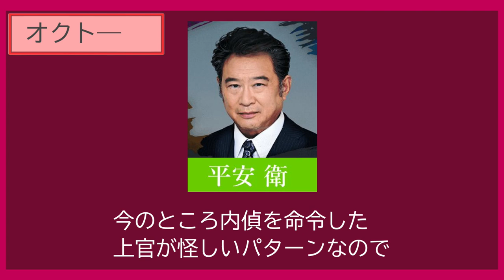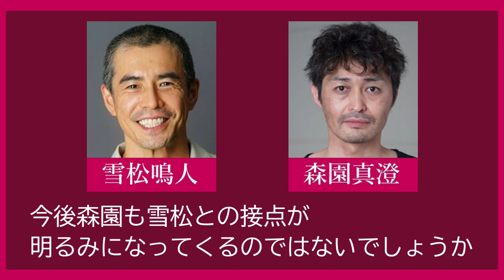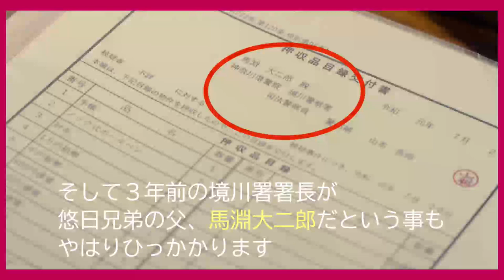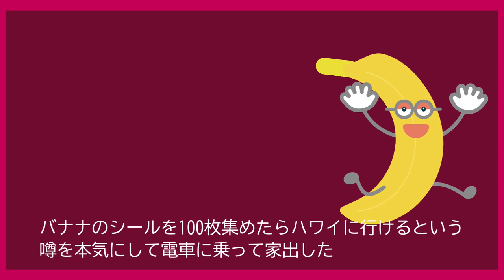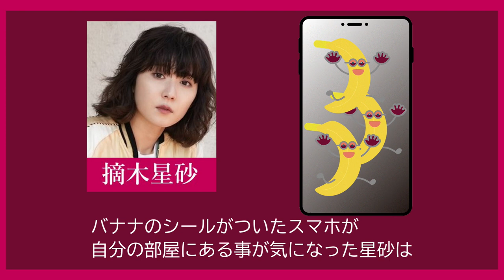【初恋の悪魔 ドラマ 考察 ＃4】2話 朝陽が悠日に電話していたこと。雪松は最も怪しいがあのドラマとかぶってしまっている？？馬淵大二郎が怪しい訳‹ネタばれ› 林遣都・仲野太賀・松岡茉優・柄本佑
雪松が気にしていること
留守電の内容から、大二郎の怪しさが浮上